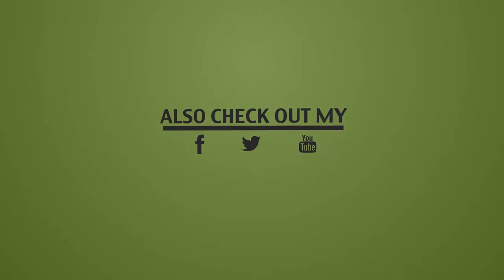The Police - Message In A Bottle (Kayliox Deep House Remix)